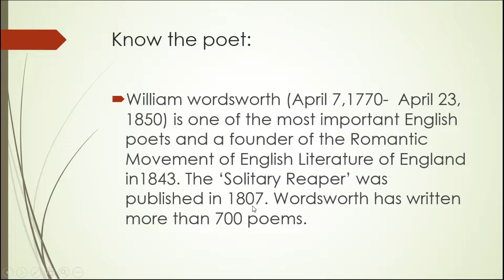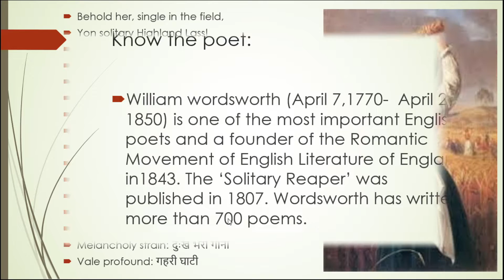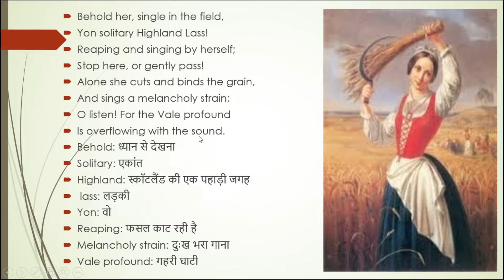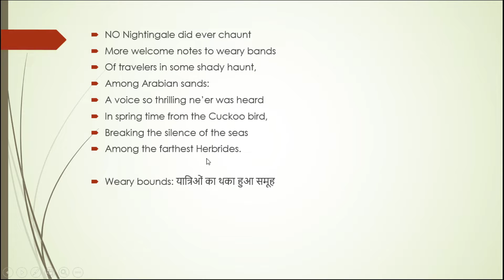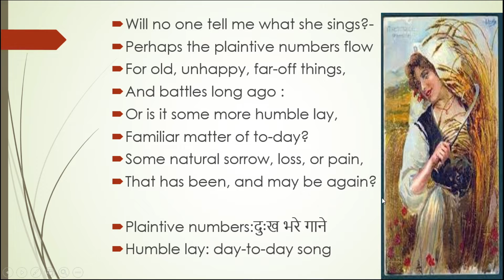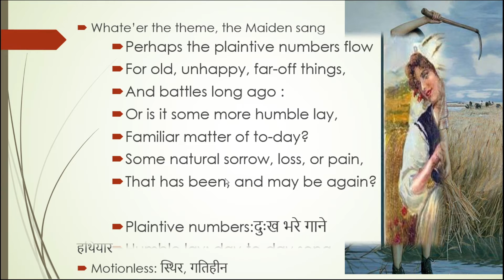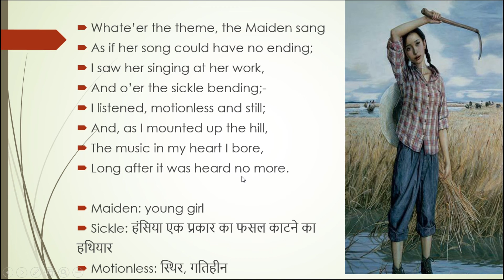THE SOLITARY REAPER ll BY WILLIAM WORDSWORTH ll CLASS 7 ll JCERT ll DAHLIA ll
This video gives you a complete explanation of the poem, including the word meanings.